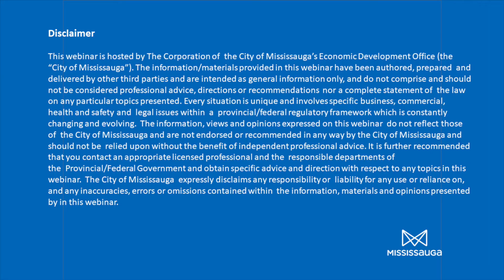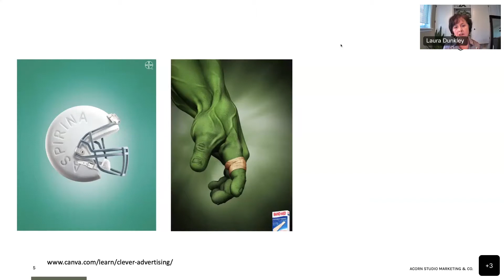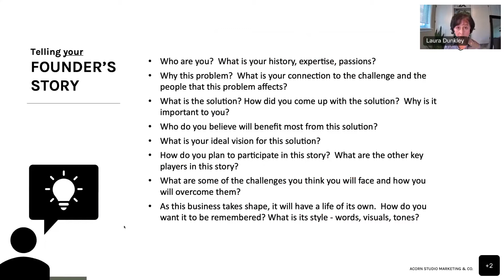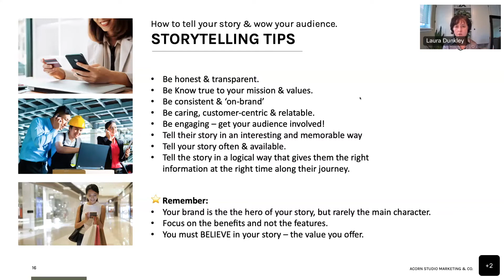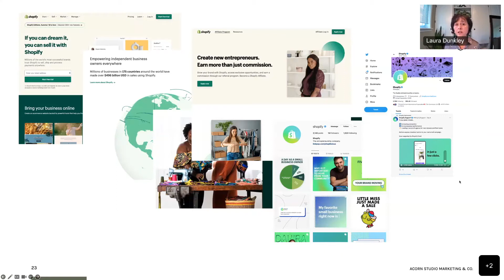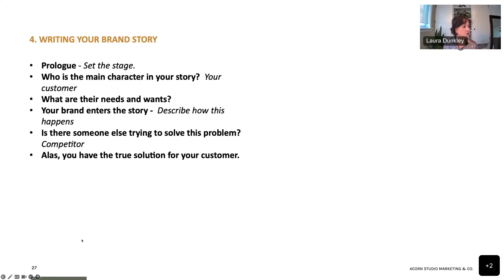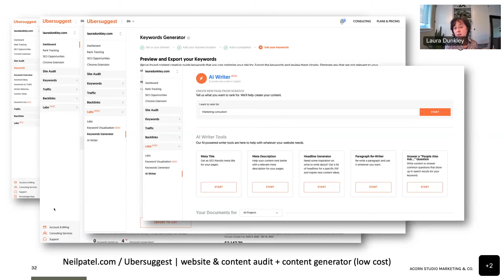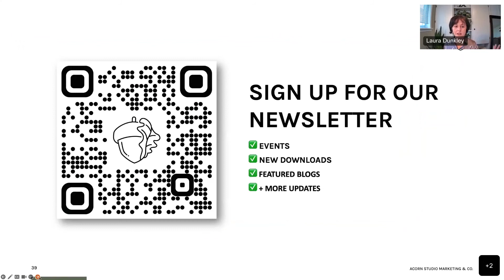WEBINAR: How To Tell Your Brand Story To Wow Your Audience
Developing a brand story helps focus your marketing efforts and create content that is meaningful, memorable and aligned with your customers’ needs. Telling a compelling brand story helps build trust, increase customer loyalty, and inspire engagement.

This webinar covers:
- Learn how to develop a brand story
- Learn how to build a simple and effective brand strategy [template included
- Discover customer-centric storytelling techniques, resources and tools.
- Learn how to create memorable content for social media and websites.
- Review some examples of brands that are rockstars in storytelling

15:05 - Brand Story
16:52 - Voice and Style
29:14 - Story Telling Tips
49:20 - Creating your brand story